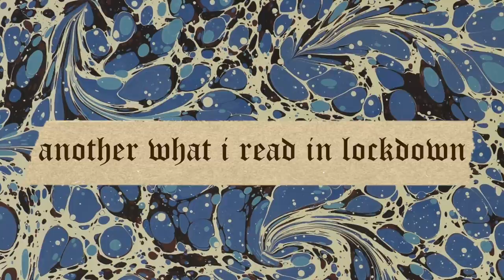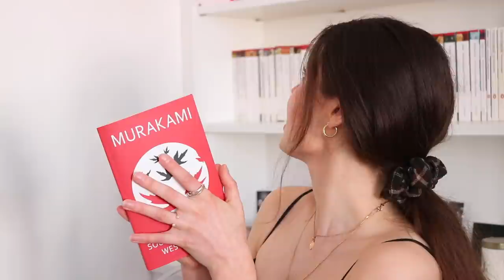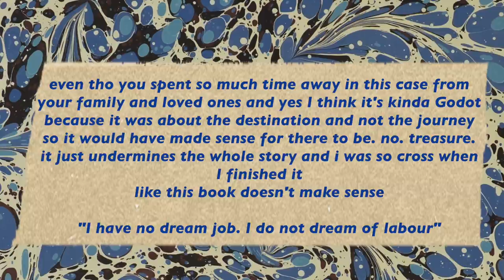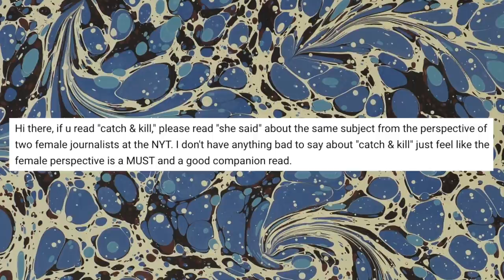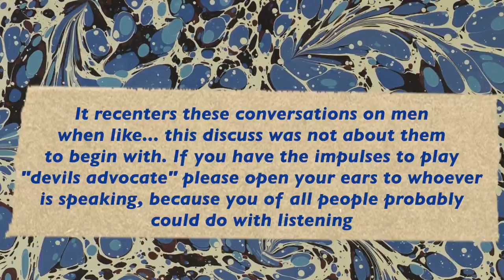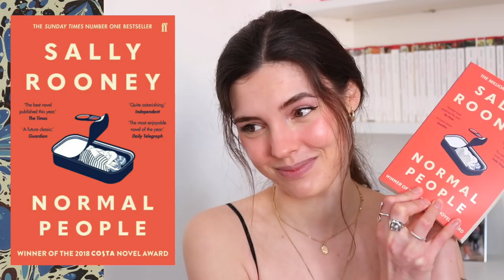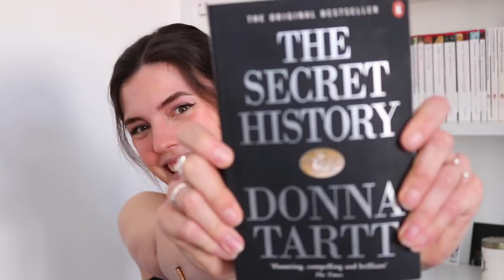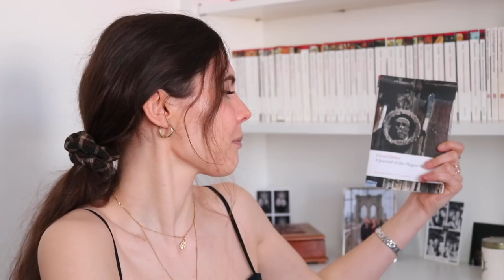*another* what i read in lockdown // march 2021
right this better be the last one of these that I make like I'd quite like to get vaccinated and go clubbing now - EA xoxoxoxoxoox

🌼 Chapters 🌼
00:00 Intro
01:49 South of the Border West of the Sun - Haruki Murakami
05:11 The Alchemist - Paulo Coelho
09:07 In Watermelon Sugar -  Richard Brautigan
13:15 Catch and Kill - Ronan Farrow
19:39 Normal People - Sally Rooney
25:32 The Secret History - Donna Tartt
36:29 A Journal of the Plague Year - Daniel Defoe
45:13 Gender Trouble - Judith Butler
47:06 Outro

New Yorker Article 'From Aggressive Overtures to Sexual Assault: Harvey Weinstein’s Accusers Tell Their Stories'

🫐 My Playlists rn 🫐

hi creeper xo